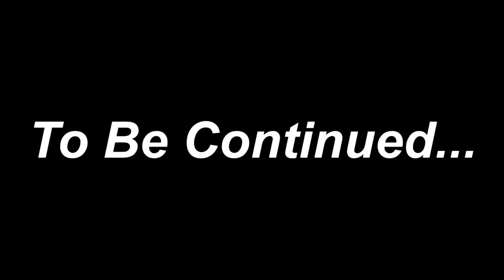My new Bike🏍vs City Road😘 | Xtreme Motorbike gameplay for Android/ IOS | Xtreme Game Studio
Xtreme Motorbikes is a offline bike racing game for Android & IOS mobile. In this game we can buy over 15 different types of bike like chopper, cruiser, racing, offroad, dartbike etc. There are some challenges in everywhere in the map u can complete & earn money to buy a new bike. So hurry give it a try collect some bikes & make fun. Good graphic & Console like control make this game a fun experience to play. Highly recommend for try atlist once. If u want to try this out link in given below. ⬇

1 like = motivation × 💯
1 comment greatly appreciat.

📱➡ Device :- Redmi note 8 (4gb, 64gb)

📽️ ➡ Record by :- Default recorder